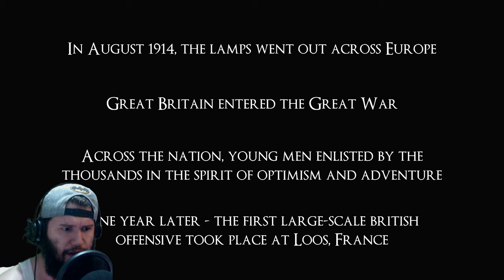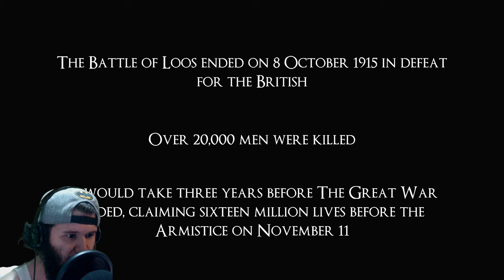1915 | A TIME TRAVELING EXPERIENCE INTO WORLD WAR ONE | *RaapQuOnGames*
1915 is a short World War One narrative-driven experience that puts the player in the role of a spectral observer to the Battle of Loos of 1915.

With the ability to time travel in this interactive museum of World War I trenches, the player encounters the authentic memoirs of soldiers and uncovers the unique stories of the Battle from those who fought in it.

Like RIGHT NOW !! 🥴 lol and follow me on all social media platforms.

note: Jake and Nate, if you're watching, Daddy Loves You. Always and Forever.